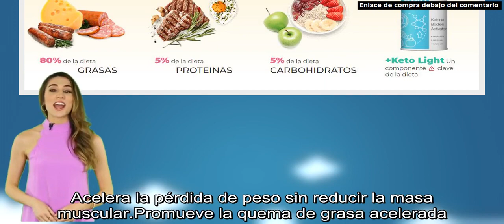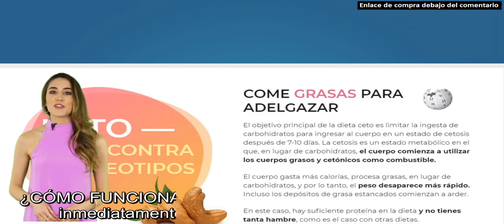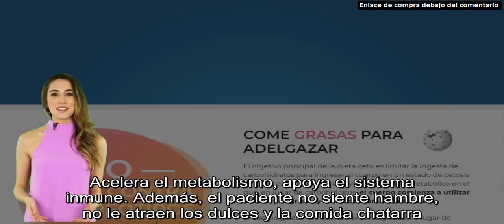Keto Light cuanto cuesta, Keto Light Dónde Comprar, Cómo Se Usa Keto Light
Keto Light España donde comprar, cuanto cuesta, Cómo Se Usa
Keto Light: una forma revolucionaria de perder peso basada en una dieta cetogénica. ¡Pérdida de peso rápida y natural! ¡Dile adiós al exceso de peso! ¡Oferta exclusiva!
¿Cómo funcionan la dieta cetogénica y Keto Light? Su efecto se basa en la capacidad de nuestro cuerpo para obtener energía no solo de los carbohidratos sino también de las grasas. Los cuerpos cetónicos son la base de Keto Light, por lo que todos perderán peso con este polvo. Los estudios clínicos han demostrado que cuando se consume, el peso comienza a disminuir rápidamente y con un 100% de efectividad.

Opiniones de nutricionistas. Keto Light es la mejor manera de perder peso. Su principal ventaja es que es un método muy sencillo, basta con consumir el polvo Keto Light según las instrucciones y seguir la dieta cetogénica, así en unos días puedes ver como se va el kilogramo acumulado. Afecta positivamente tu salud.

Opiniones de quienes ya lo han probado. Las habitaciones son super !!! Nunca he perdido tanto peso como él. Fácil y rápido. Perdí 18 kg. Luché con el sobrepeso durante más de 10 años, intenté mucho de todo, algunas dietas me ayudaron, pero luego el peso volvió. La más efectiva fue la dieta cetogénica con Keto Light. ¡El efecto es estupendo! También le recomendé Keto Light a mi novia. ¡Has perdido casi 24 kg con la ayuda de este producto!